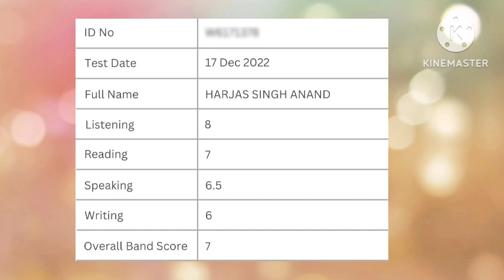Successfully results ||good achievements